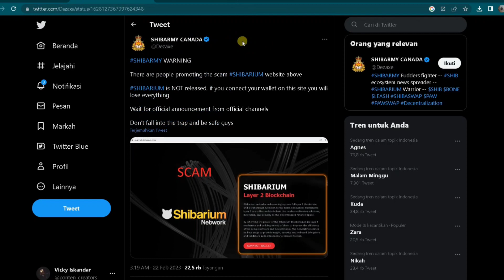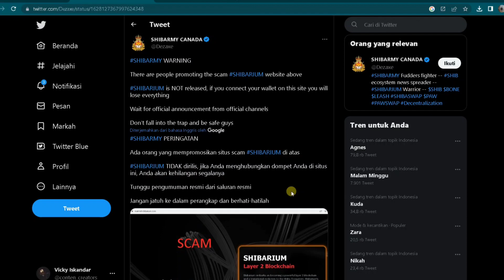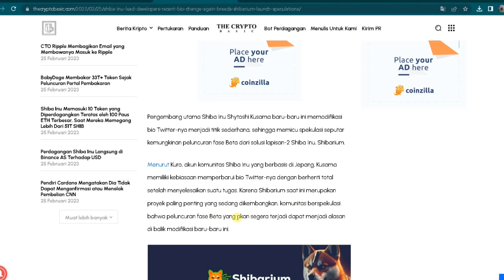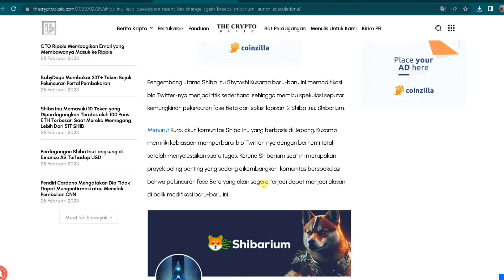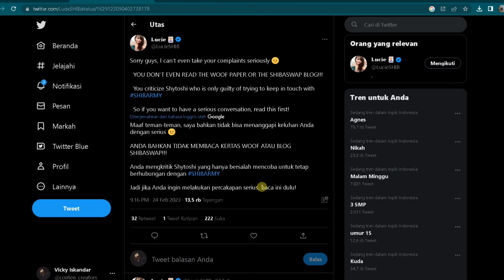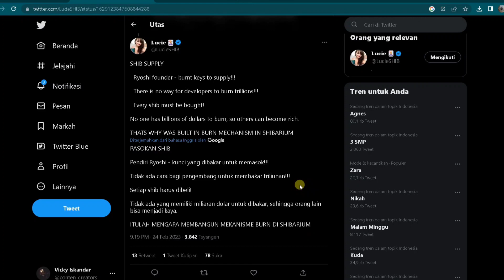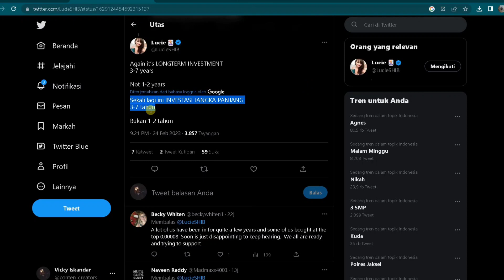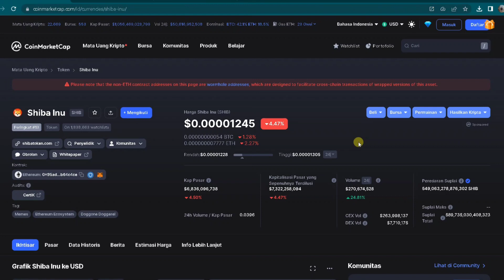MIMPI BURUK SHIBA MINIMAL 3 TAHUN⁉️MAKSIMAL 5++ TAHUN😱😱😱